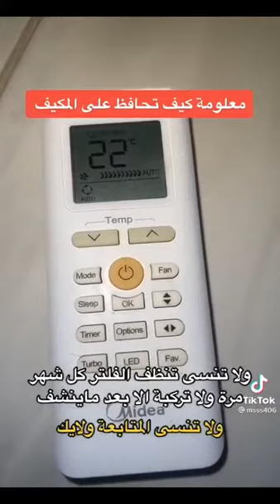معلومة تنفعك وتوفر عليك المجهود